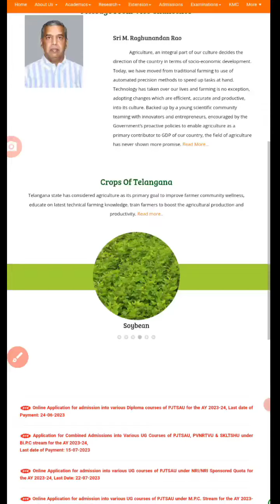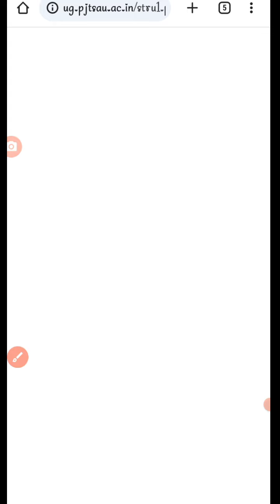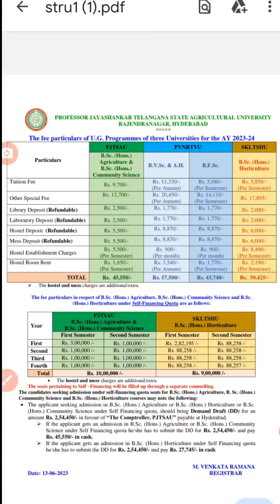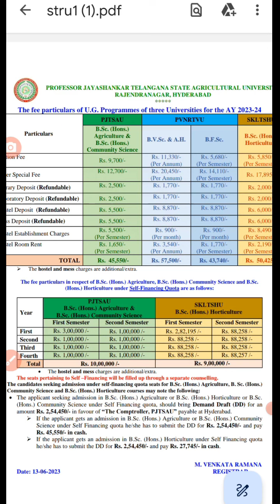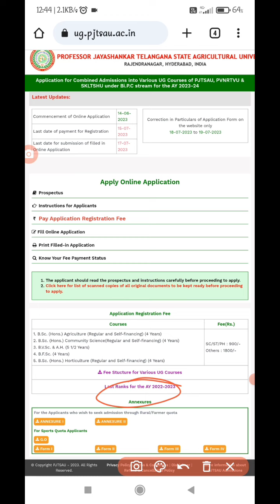TS EAMCET 2023 లో ఎంత ర్యాంక్ వాస్తే seat vasthundhi